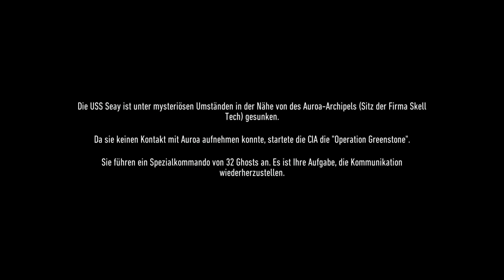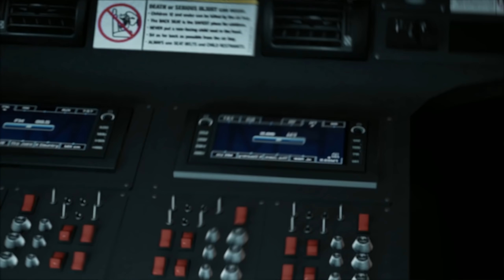« Harte LANDUNG! » - Ghost Recon Breakpoint #1 - Daniel Gaming - Tom Clancys Ghost Recon Breakpoint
In einem Lets Play Tom Clancys Ghost Recon Breakpoint geht es auf Deutsch in eine neue Welt im Südpazifik. Wir spielen TC Ghost Recon Breakpoint in der Beta an!
⏬ Schaut mal in der Videobeschreibung, für mehr Infos, vorbei ⏬❗🚔

🖥 Mein Setup**:
🖥 Mein Prozessor
🖥 Mein CPU-Kühler
📺 Mein Monitor
⌨ Meine Tastatur
🎼 Meine Lautsprecher
🎬 Mein Videobearbeitungsprogramm
🎬 Günstigeres Videobearbeitungsprogramm

🗨 TeamSpeak³ Server:
ts.danielgaming.de